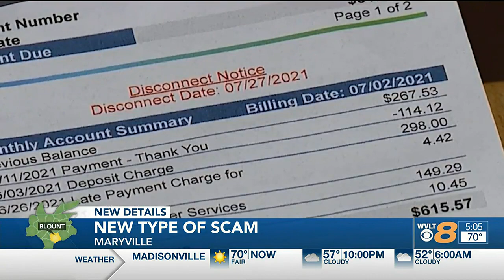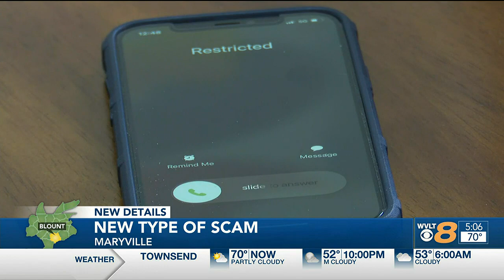A phone scam officials haven’t seen before is targeting residents.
WVLT News at 5 pm